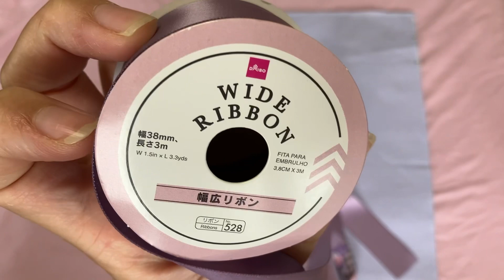How to sew a drawstring bag/tote bag/diy bag/handmade craft/super easy project/easy diy project